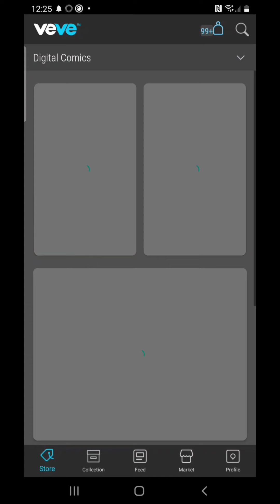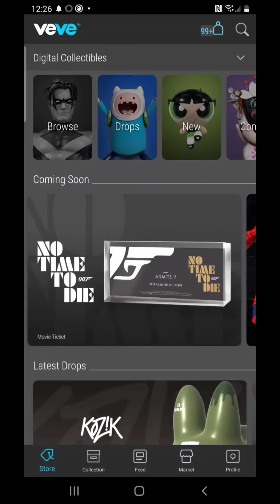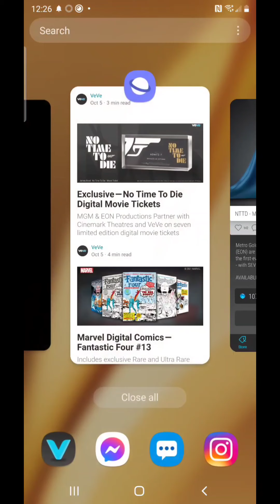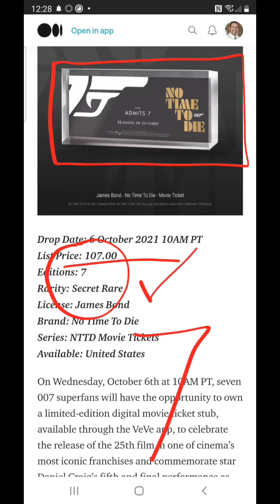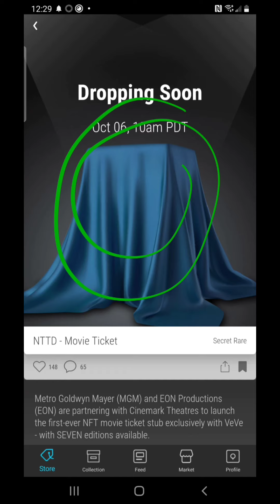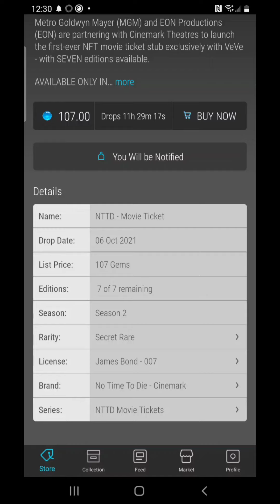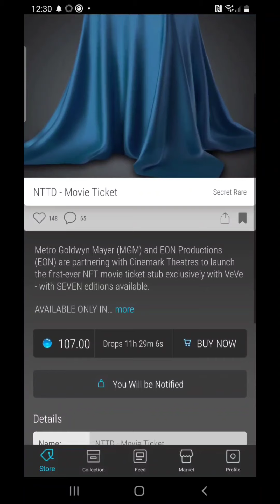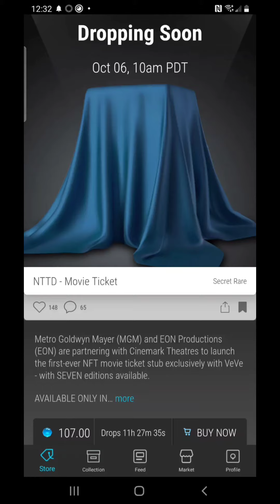VeVe - An App that Can Change Your Financial Life Instantly!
Hey gang, I had to share this quick video to tell you about how this crazy app can change your life over night! The most monumental drop is happening at 10am Central. See why this is something that could compare to hitting the lottery! Are YOU going to go for your chance???